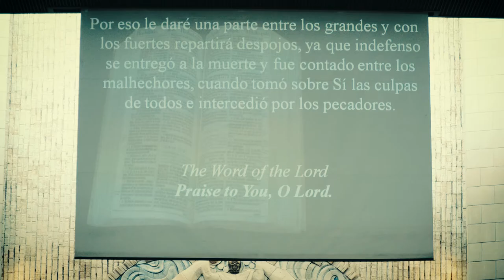Good Friday 2017 at the Basilica of Our Lady of San Juan del Valle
We are pleased to share with you some footage from our Easter Triduum 2017. We hope it is inspiring!